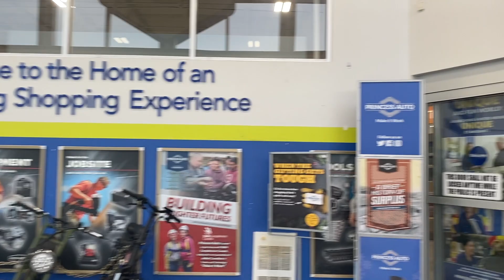Installing STRAPPING On 20x30 Cabin | Crazy Weather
In this video we we start on the second side of our roof and begin to strap it for metal on our off grid cabin build. We also have some pretty crazy weather that has been hitting us and take a trip to Princess Auto ) for some supplies.